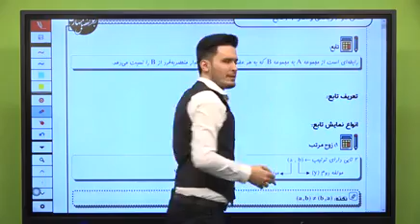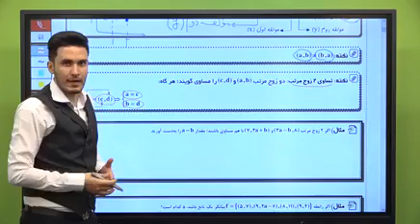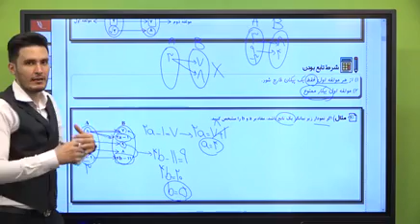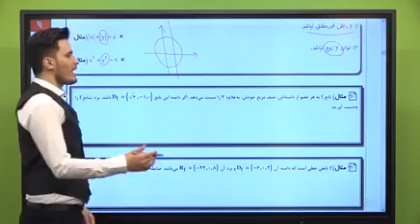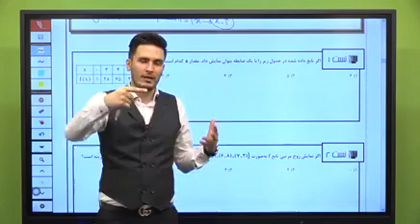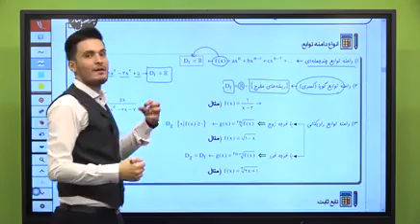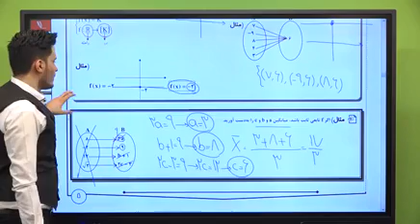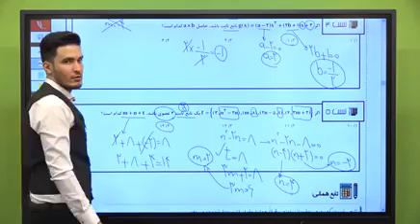Amuzeshgah Kankur Hamgaman Danesh Test the knowledge of math lessons 3